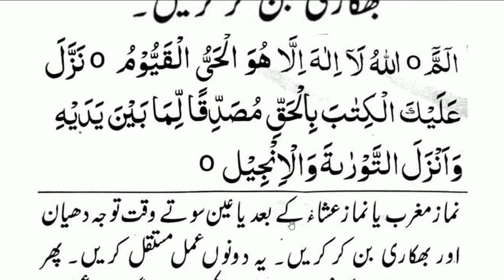daily dua every muslim || مغرب یا عشاءکے بعد یا سوتے وقت بھکاری بن کر پڑھیں